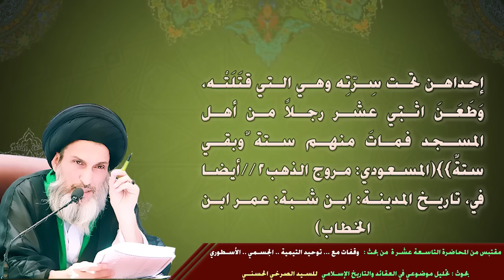المغيرة ووساطته المشبوهة وعلاقتها بأغتيال الخليفة الثاني